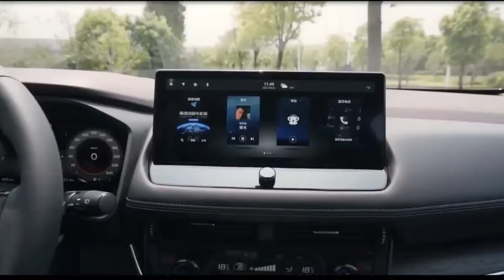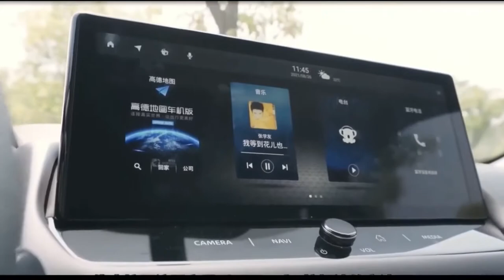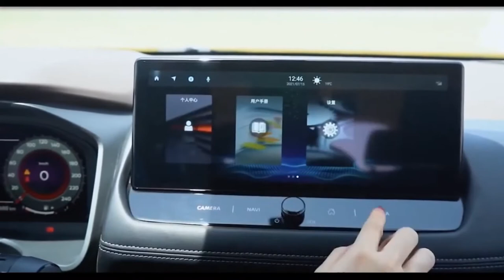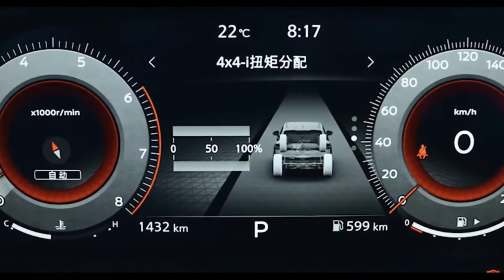Nissan X Trail 2021 || The Best Family SUV Car || Interior Exterior Video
All New Nissan X Trail 2022 Best Family SUV Car Interior Exterior Video